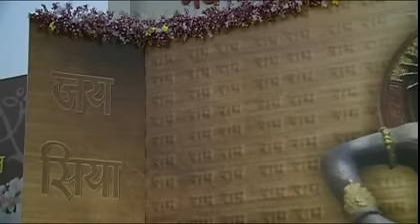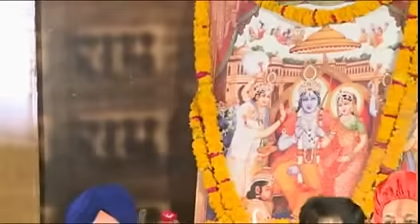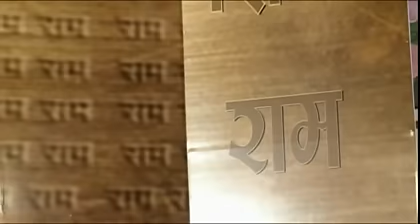Ajay Yagnik 1 [ Sunderkand TV : ]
This is Sunderkand TV Channel dedicated to programs, discussions, interviews related to Ramayana, Sunderkand and other related topics.